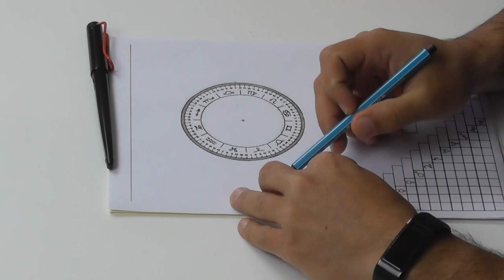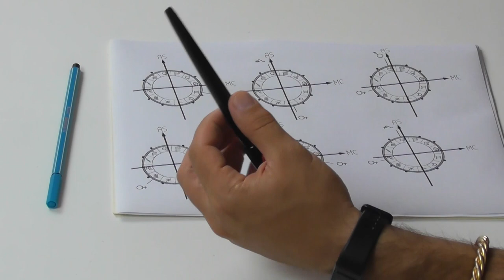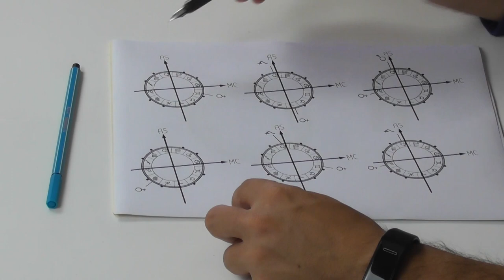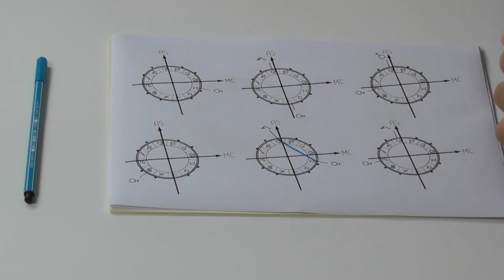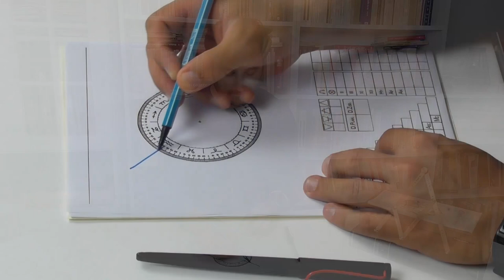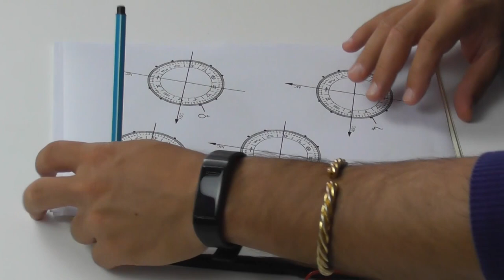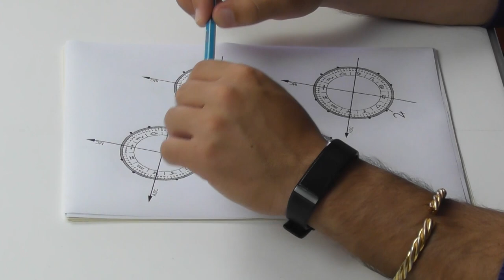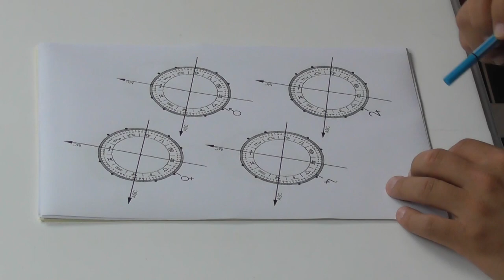2020-05-08 Aula de Astrologia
Nesta aula vamos ver como analisar as casas astrologicas, no específico a importância do regente do ascendente e da casa onde se encontra o regente do ascendente. Boa visão!